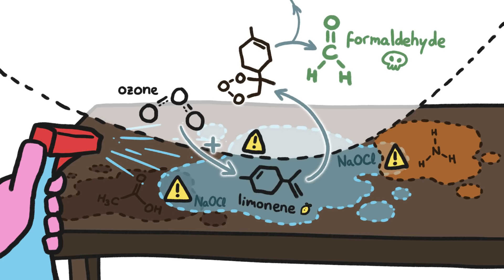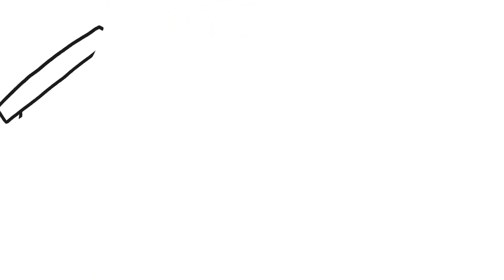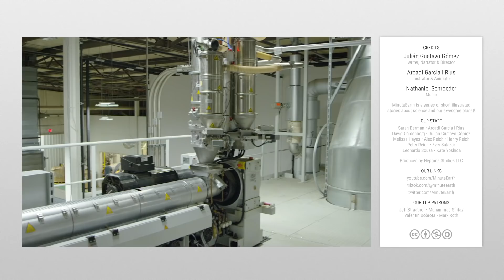An Unexpected Consequence of COVID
Learn more about Lydall’s mission to create a cleaner, quieter and safer world
The global pandemic led to a drop in outdoor air pollution, but it also led to an increase in indoor air pollution - and our exposure to it.

To learn more about this topic, start your googling with these keywords:
Particulate matter: often abbreviated PM, it is the sum of all the tiny particles and drops of liquid suspended in the air including soil, soot, dust, metals, and acids like nitrates.
Air quality: a measurement of how polluted the air is, judged by the level of known pollutants in the air like NO2 and particulate matter like soot.
Ozonolysis: an organic chemical reaction wherein ozone cleaves a carbon-carbon bond in unsaturated compounds.

CREDITS
Julián Gustavo Gómez (@thejuliangomez) | Script Writer, Narrator and Director
Arcadi i Garcia Rius (@garirius) | Illustration, Video Editing, and Animation

OUR STAFF
Sarah Berman • Arcadi Garcia i Rius
David Goldenberg • Julián Gustavo Gómez
Melissa Hayes • Alex Reich • Henry Reich • Peter Reich

REFERENCES
Anthes, Emily. "Coronavirus lockdowns may raise exposure to indoor air pollution." Scientific American 1 (2020).
Chen, Yilin, et al. "Environmental Inequality Deepened During the COVID-19 in the Developing World." Environmental Science & Technology (2020).
Eldeirawi, Kamal, et al. "Increased disinfectant use among adults with asthma in the era of COVID-19." The Journal of Allergy and Clinical Immunology: In Practice 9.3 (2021): 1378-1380.
González-Martín, Javier, et al. "A state-of-the-art review on indoor air pollution and strategies for indoor air pollution control." Chemosphere (2020): 128376.
Hoddinott, K. B., and A. P. Lee. "The use of environmental risk assessment methodologies for an indoor air quality investigation." Chemosphere 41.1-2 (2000): 77-84.
Klepeis, Neil E., et al. "The National Human Activity Pattern Survey (NHAPS): a resource for assessing exposure to environmental pollutants." Journal of Exposure Science & Environmental Epidemiology 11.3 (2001): 231-252.
Lewis, Dyani. "COVID-19 rarely spreads through surfaces. So why are we still deep cleaning." Nature 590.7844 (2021): 26-28.
Long, Christopher M., and Peter A. Valberg. "Indoor airborne particulate matter: Unregulated, but a major contributor to our everyday exposure." Nat. Resources & Env't 32 (2017): 8.
Megahed, Naglaa A., and Ehab M. Ghoneim. "Indoor Air Quality: Rethinking rules of building design strategies in post-pandemic architecture." Environmental Research (2020): 110471.
Nazaroff, William W., and Charles J. Weschler. "Cleaning products and air fresheners: exposure to primary and secondary air pollutants." Atmospheric environment 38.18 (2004): 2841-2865.
Nwanaji-Enwerem, Jamaji C., Joseph G. Allen, and Paloma I. Beamer. "Another invisible enemy indoors: COVID-19, human health, the home, and United States indoor air policy." Journal of Exposure Science & Environmental Epidemiology 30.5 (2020): 773-775.
Patel, Sameer, et al. "Indoor particulate matter during HOMEChem: Concentrations, size distributions, and exposures." Environmental science & technology 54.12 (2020): 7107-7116.
Pluschke, Peter, and Hans Schleibinger. Indoor air pollution. Springer, 2018.
Smith, Kirk R., et al. "Millions dead: how do we know and what does it mean? Methods used in the comparative risk assessment of household air pollution." Annual review of public health 35 (2014): 185-206.
Sundell, Jan. "On the history of indoor air quality and health." Indoor air 14.s 7 (2004): 51-58.
Schwarzenegger, Arnold. "Indoor air pollution in California." California EPA (2005).
Torkmahalleh, Mehdi Amouei, et al. "Review of factors impacting emission/concentration of cooking generated particulate matter." Science of the Total Environment 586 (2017): 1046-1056.
Tran, Vinh Van, Duckshin Park, and Young-Chul Lee. "Indoor air pollution, related human diseases, and recent trends in the control and improvement of indoor air quality." Internatio
Venter, Zander S., et al. "COVID-19 lockdowns cause global air pollution declines." Proceedings of the National Academy of Sciences 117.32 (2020): 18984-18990.